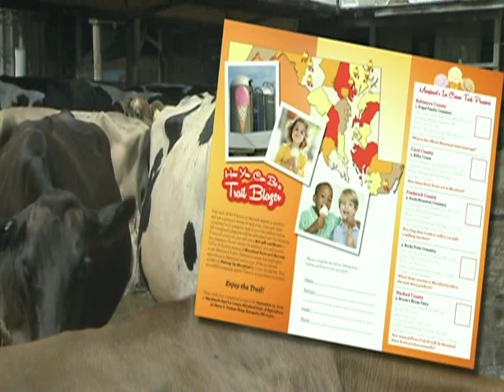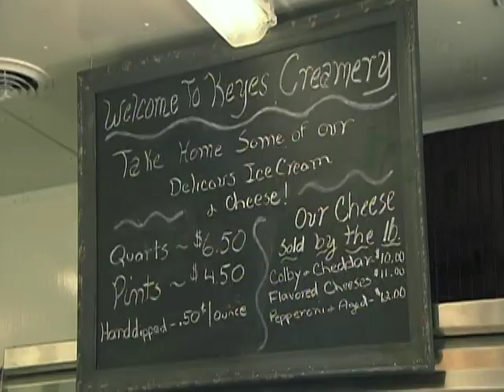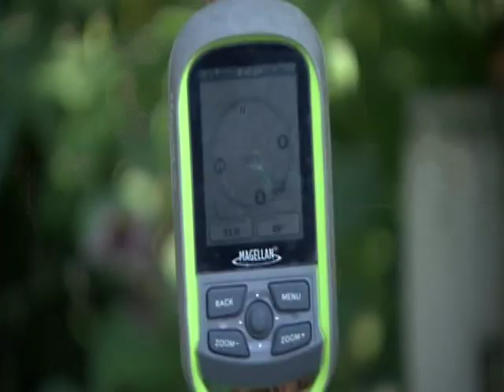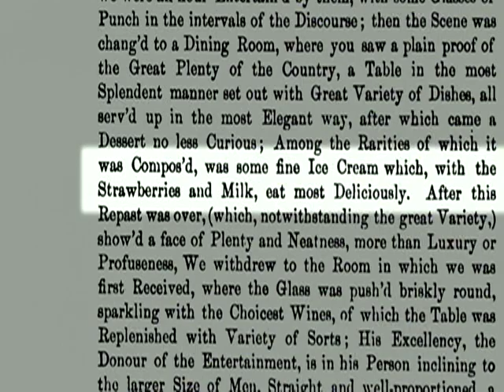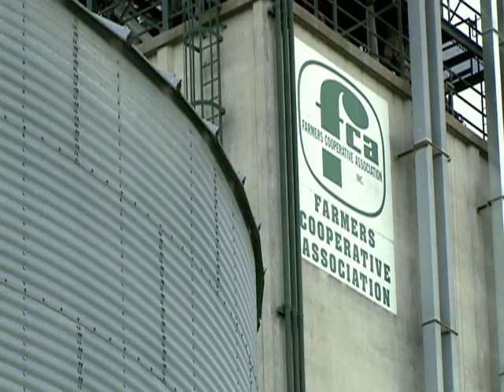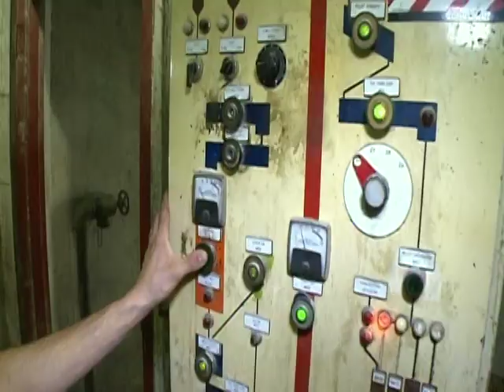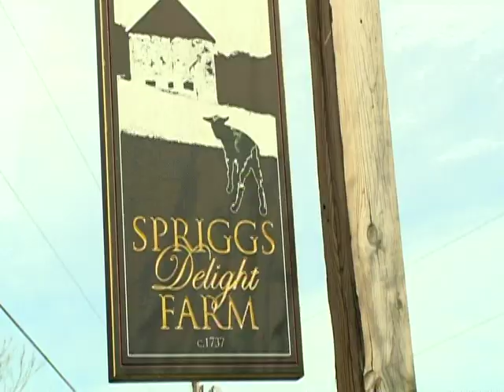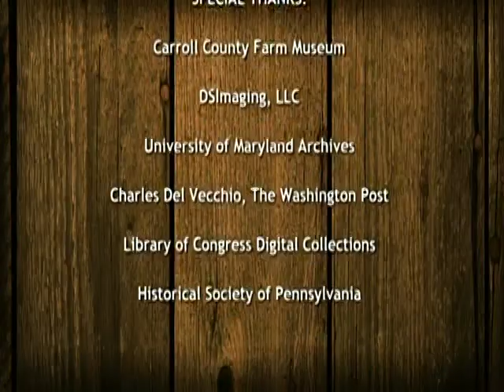Maryland Farm & Harvest Episode 204 (Subtitled: The one we are in.)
See our fifteen minutes (literally) of fame!!  Copper Penny Farm was visited by Maryland Public Television's wonderful Maryland Farm and Harvest show in the summer of 2015.  Here is the episode.  Our part is in the second half.